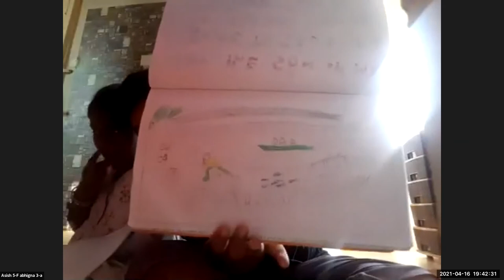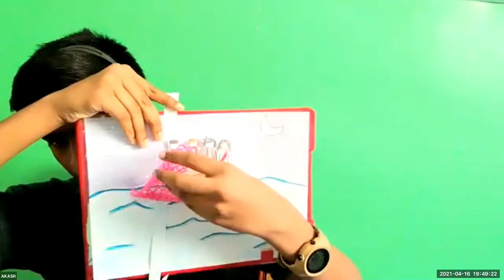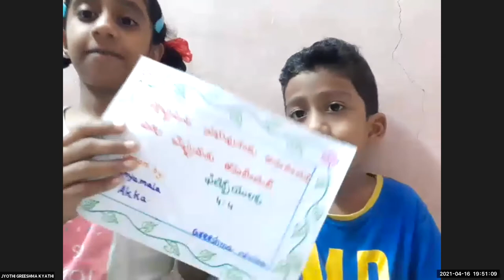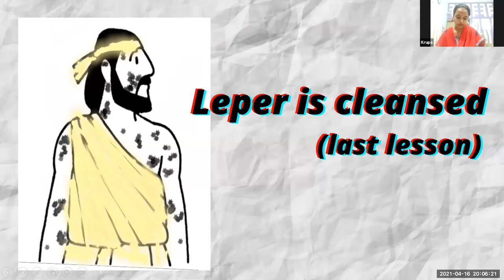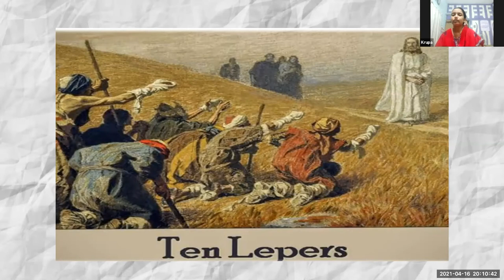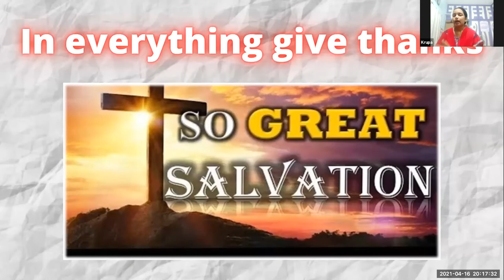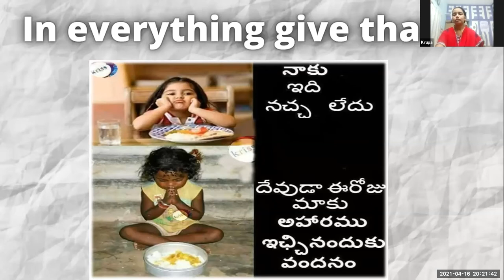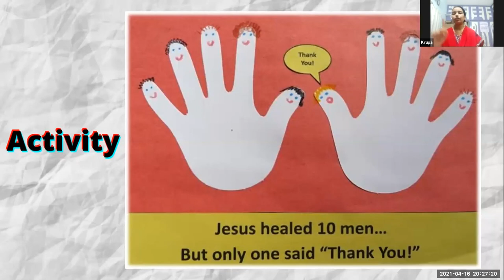LW & KGT CHILDREN CLUB~16th APRIL 2021~DAY# 376~ JESUS HEALED TEN LEPERS~ KRUPA PRANUTHA